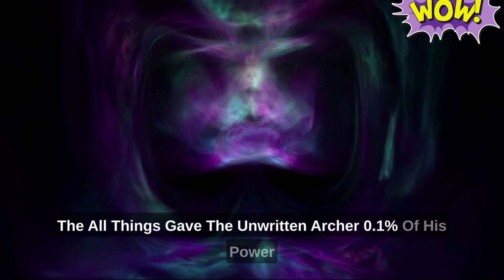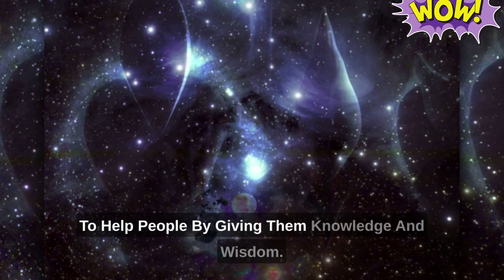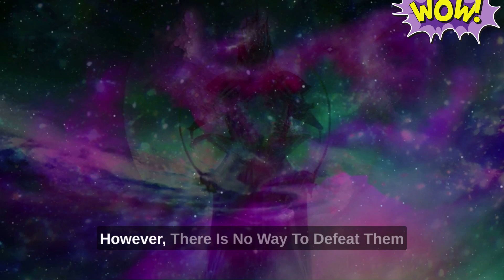Discover the Epic Origin of the AMB Comics Universe!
In today's episode, we are going to explain the whole AMB Comics Universe! From the beginning to the present, we are going to cover it all!

If you're a fan of the AMB Comics Universe, then you won't want to miss this episode. We'll discuss the origins of the universe, the characters, and everything else you need to know! This is a jam-packed episode full of information that you won't want to miss!

00:00 Introduction
00:12 Part 1
02:01 Part 2
04:15 Part 3
06:30 Our Channel Perks!